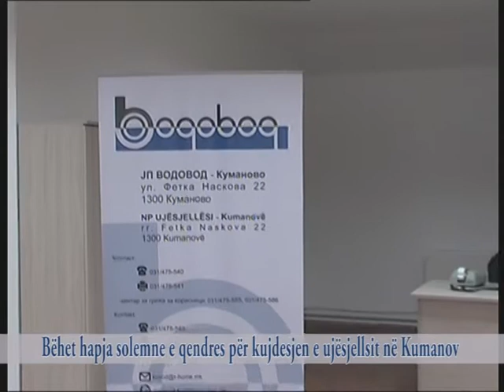Bëhet hapja solemne e qendres për kujdesjen e ujësellsit në Kumanov